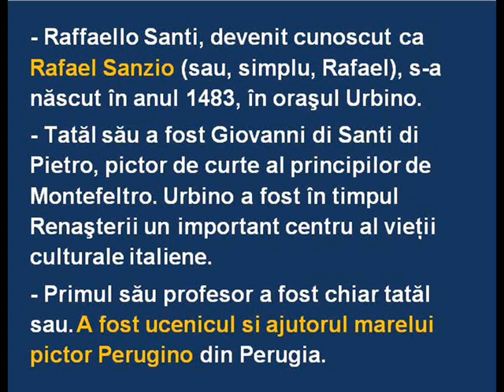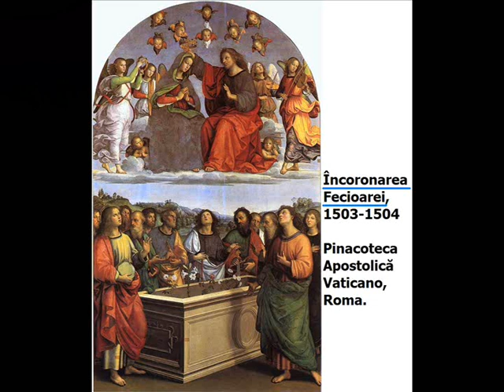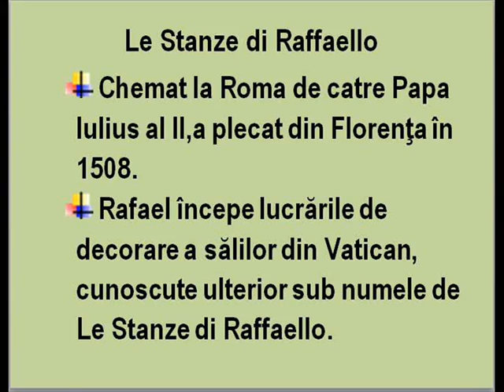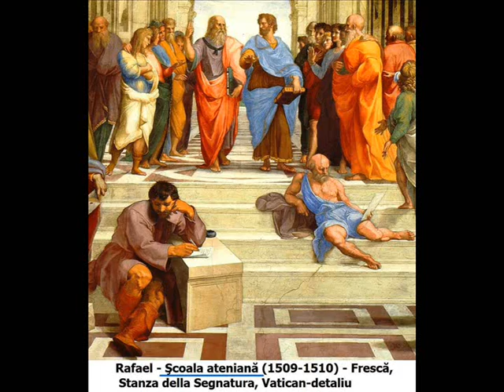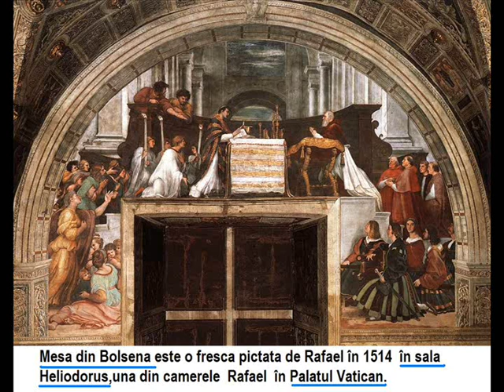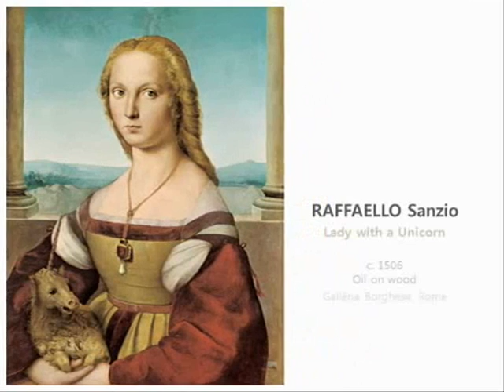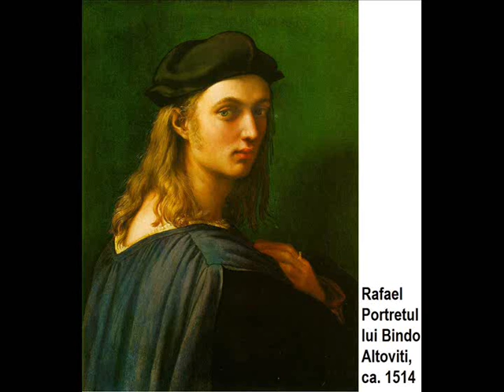Rafael(Ro)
Rafael Sanzio cunoscut şi ca Rafael sau Raffaello (* 6 aprilie 1483, Urbino - † 6 aprilie 1520, Roma), pictor şi arhitect de seamă al Renaşterii italiene, unul din cei mai mari artişti ai tuturor timpurilor, deşi moartea sa prematură a pus capăt unei cariere excepţionale.